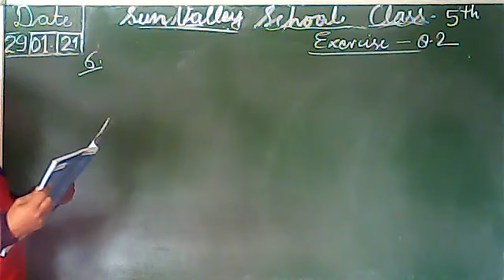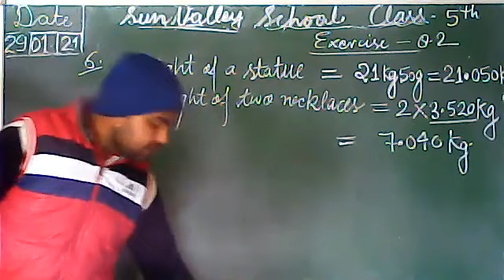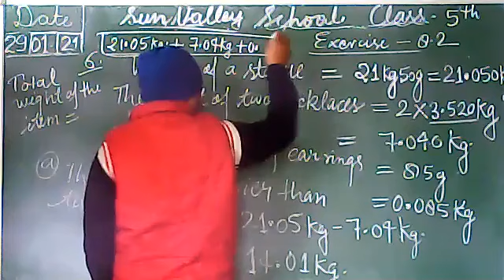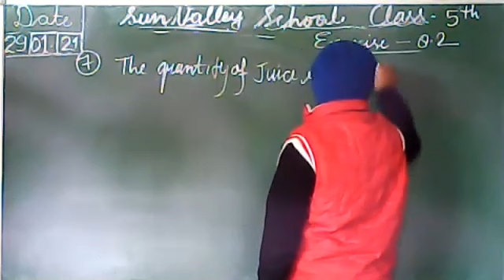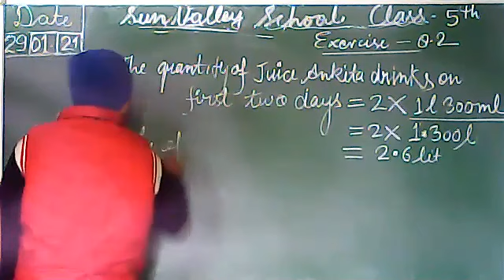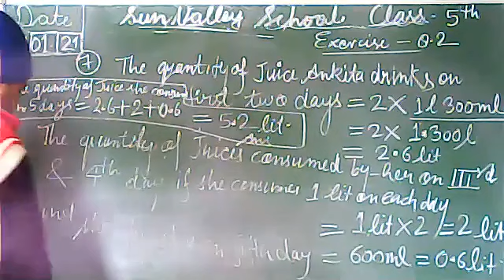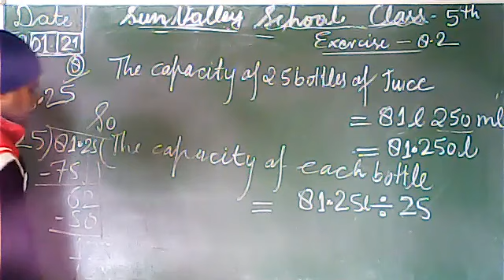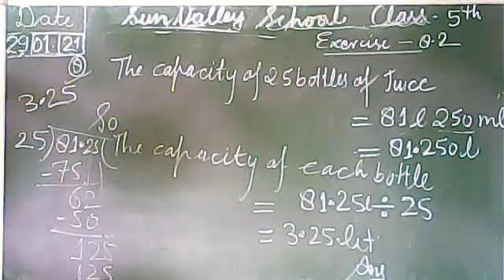5th Math (Q.No. 6, 7 & 8 of Exercise 8.2) Recorded video of Live class held on 29 Jan 2021